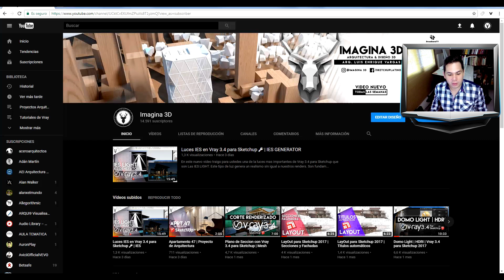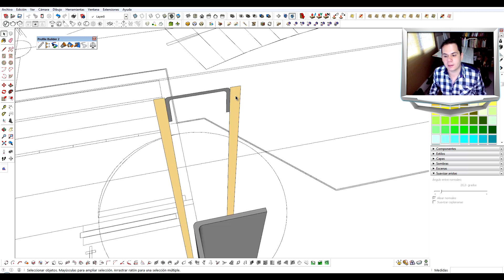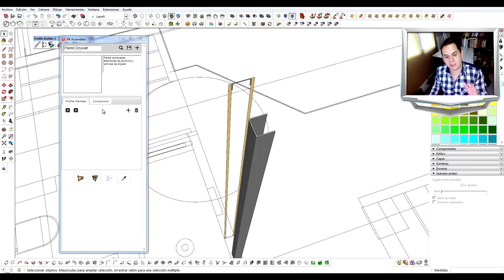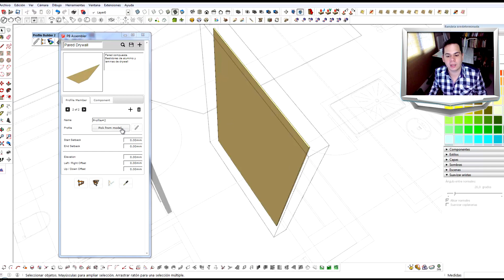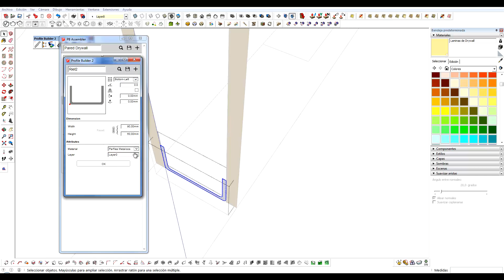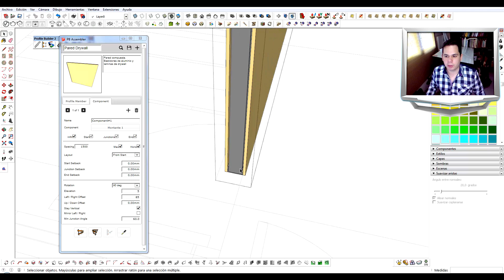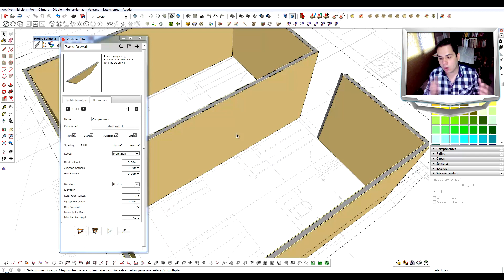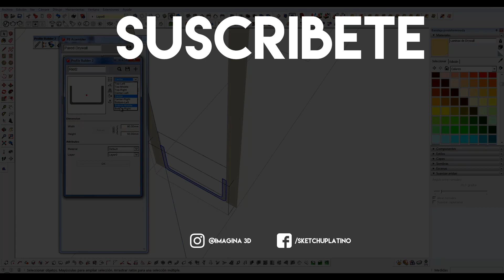Sketchup 2017 | Plugin Profile Builder 2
✅Si te interesa mis cursos puedes visitar mi web

✅Puedes ver más tutoriales en mi listas de reproducción

🔥 Facebook: SketchupLatino ✅Si te interesa mis cursos puedes visitar mi web